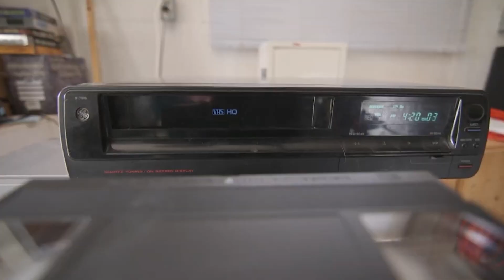BATMAN IS 71 YEARS OLD - LET NOSTALGIA DIE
A spoon-fed fan base is "excited" for Micheal Keatean returning as the caped crusader after being away from the role for two hundred years. Instead of injecting our senses with the "NEW" we get more and more of the old. The Flash Flashpoint movie is a proxy for more Batman, two of which we have already spent some time with.